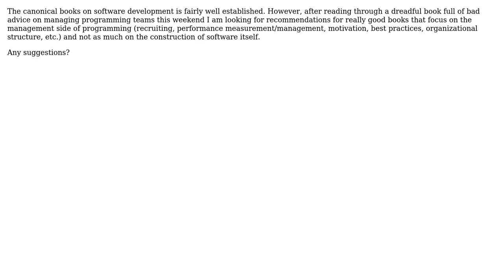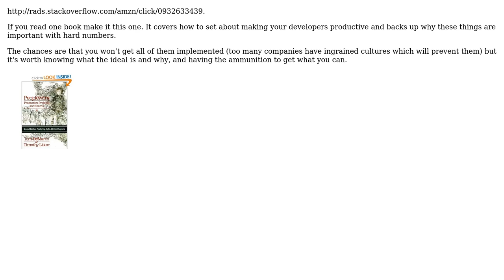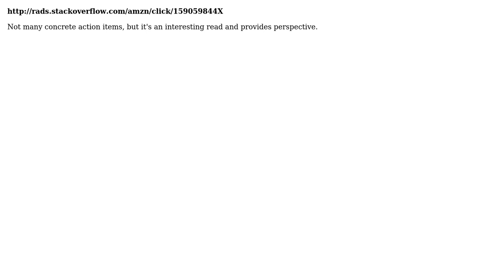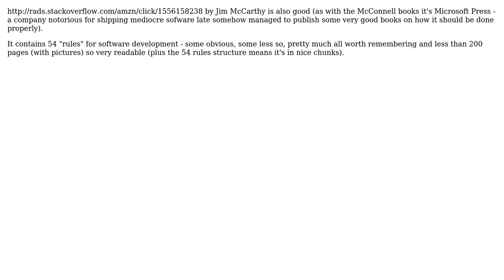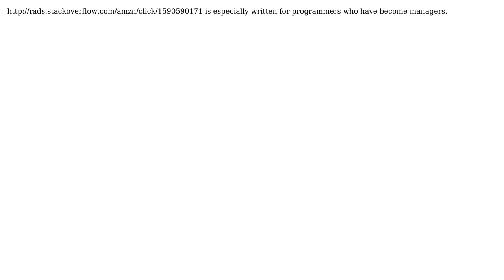Software Engineering: Best books on Managing a Software Development Team? (10 Solutions!!)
Software Engineering: Best books on Managing a Software Development Team?

With thanks & praise to God, and with thanks to the many people who have made this project possible! | Content (except music & images) licensed under CC BY-SA | Music | Images & others | With thanks to user user281377 user Jon Hopkins user JohnFx user Inaimathi user Henry user azheglov user Adam Crossland and the Stack Exchange Network Trademarks are property of their respective owners. You are responsible for your own actions.